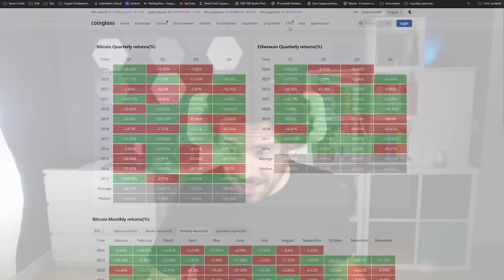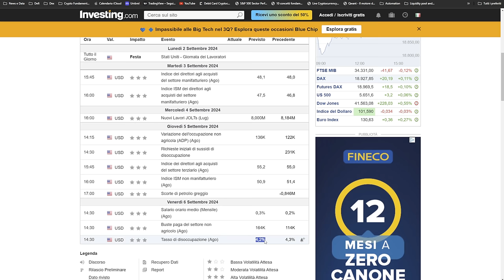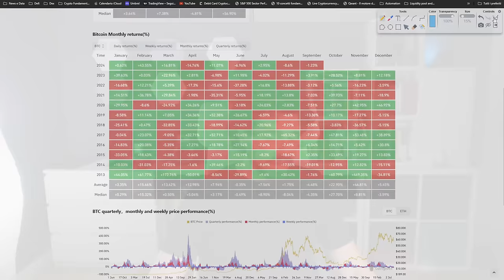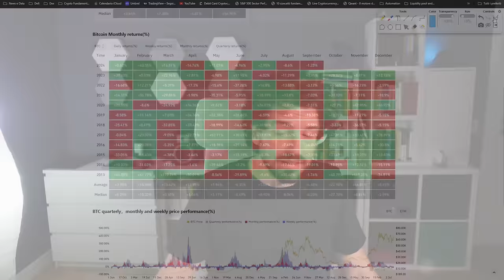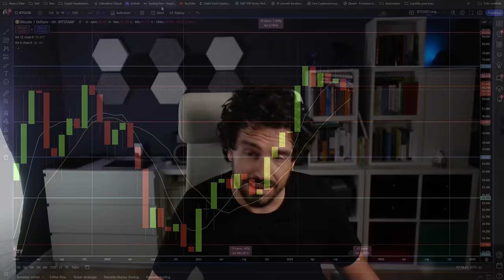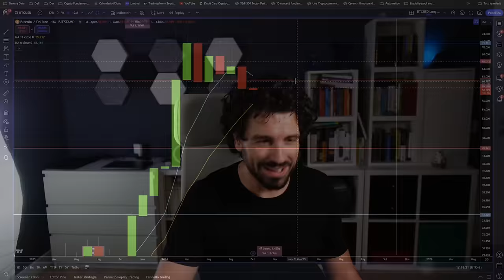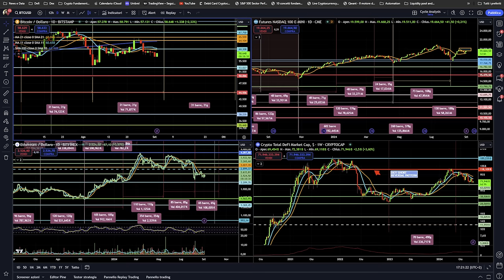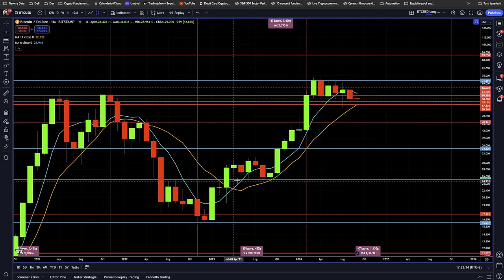BITCOIN SETTEMBRE DI FUOCO? È il mese più difficile per BITCOIN e le CRYPTO | News e previsioni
Bitcoin: inizia il mese più difficile dell'anno, anche questa volta sarà negativo? Fai attenzione a questo Pattern di Analisi Tecnica estremamente importante.
Analisi tecnica e ciclica di bitcoin e crypto news e previsioni per il mese di settembre.

Stay Crypto

___________ SOMMARIO ___________
00:00 Bitcoin inizia il mese più difficile dell'anno
01:20 I dati più importanti per questa settimana
04:00 Settembre il mese di fuoco per Bitcoin
07:00 Bitcoin deve prepararsi al trimestre più forte di sempre
10:00 Bitcoin sta delineando un pattern estremamente importante
16:00 Analisi ciclica mensile su Bitcoin
17:00 Bitcoin può rompere i minimi di agosto?

LA MIA ATTREZZATURA VIDEO: